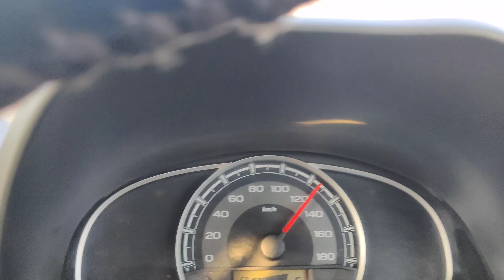Himachali on double line road